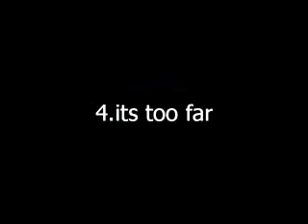Bubble - It's too far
Bubble - Coldsun
Follow Bubble:

Bubble, released 3 albums, and two EP´s (2005 Airless, 2006 Sound of Silence, 2011 Condsun, 2012 keep moving forward EP, 2012 Drive EP) and tracks on several Compilations (Monkey Mission, Wet and Wild, Homeboys, Green)

Currently working on the 4th album ;) ...